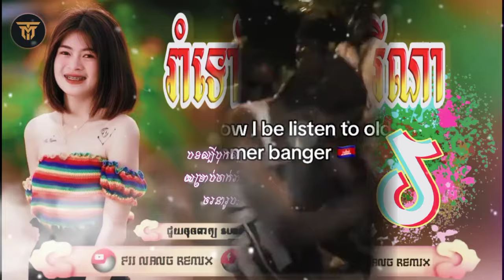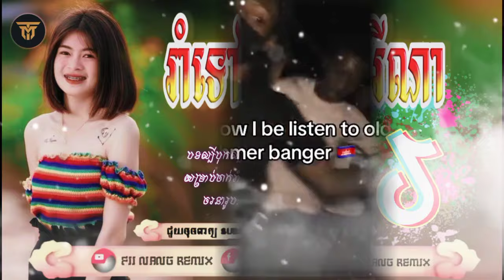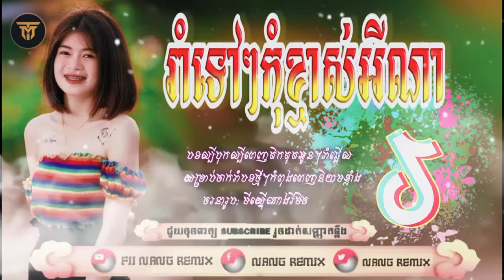📛 បទល្បីខ្លាំងក្នុង Tik'Tok,💢 Remix 2024🎊🎉 កន្រ្ទឹមឆ្នាំថ្មី រាំទៅកុំខ្មាស់អីណា💢បទល្បីៗremix202